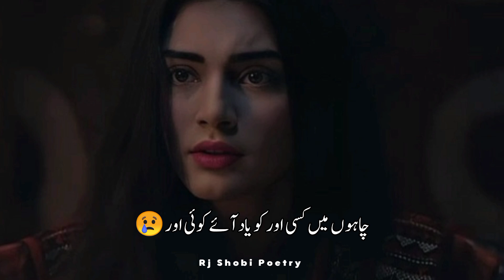Sad Ghazal Status | Sad Urdu Ghazal | Urdu Ghazal Shayari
Poetry _________Sad Ghazal

Poet ________Ajiz Kaleem

Title Related 👇👇👇
urdu ghazal
sad ghazal

My Channel Audience Search 🔥💯👇👇

parveen shakir
john elia
jaun elia
mirza ghalib
punjabi poetry
punjabi shayari
punjabi status
pakistani shayari
pakistani poetry
pakistani status
munawar faruqui
sad poetry
whatsapp status
picture poetry
urdu poetry
urdu shayari
urdu shayari whatsapp status
short poetry
short shayari
shorts shayari
shorts poetry
shorts status
urdu ghazal
sad ghazal
heart touching
poetry
sad
status
ghazal